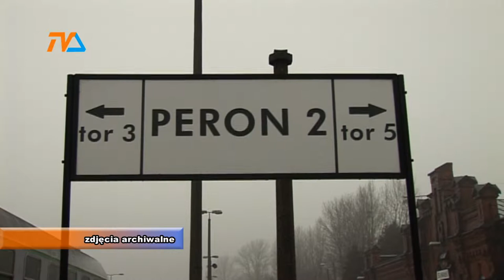Suwałki wspierają kolej |TVSUWAŁKI